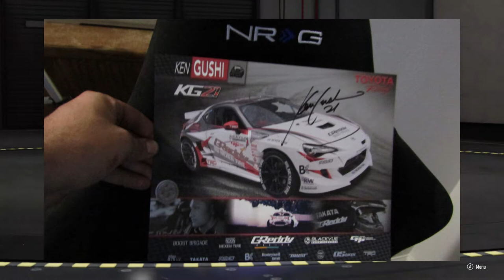25 Days of Christmas GIVEAWAY day 7 should I compete in ESDA???